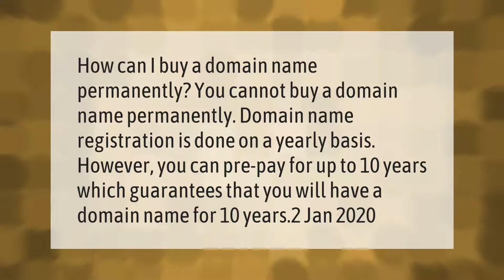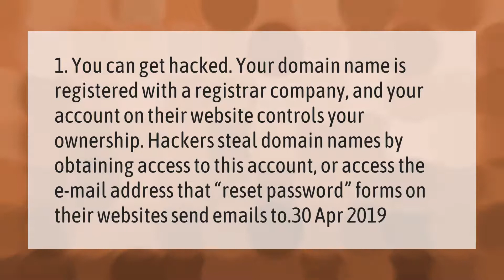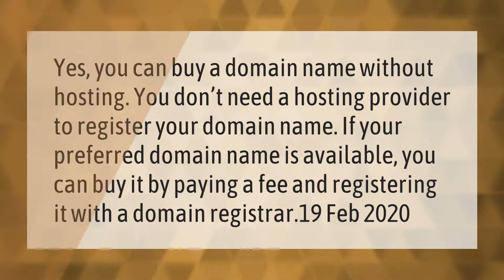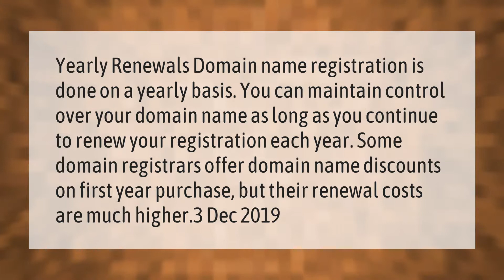How do I permanently buy a domain name?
00:00 - How do I permanently buy a domain name?
00:37 - Can someone steal your domain name?
01:09 - Do I own my domain name with GoDaddy?
01:39 - How can I get a free domain name forever?
02:14 - Can I buy a domain name without hosting?
02:42 - Do I have to pay for my domain name every year?

Laura S. Harris (2021, March 27.) How do I permanently buy a domain name?
    AskAbout.video/articles/How-do-I-permanently-buy-a-domain-name-233478